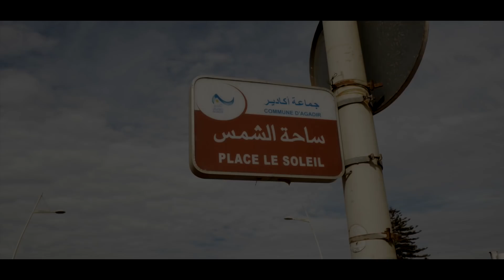Jhenry - CALL OUT MY NAME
Jhenry - CALL OUT MY NAME @Jhenrycdb - UKOVERSTOOD

UKOVERSTOOD are pioneers in bringing Independent UK Music, Film, Fashion & Urban Entertainment to Youtube. Creating high quality media content is the aim of the London based team. We ensure that our media platform represents independent entertainment in the UK. We have collaborated and worked with emerging artists and talents from Nottingham, Birmingham, Brighton, Leeds, Liverpool and even as far as Scotland, there aren't many places in the UK that have not felt the presence of UKOVERSTOOD.

Don't forget to like, follow & subscribe for the latest in independent UK Drama series, Rap, RnB Hiphop, House, Garage, Grime and anything else UK, Don't forget to check out our cookery series, fitness series and short films
UKOVERSTOOD, UK OVERSTOOD & UKO